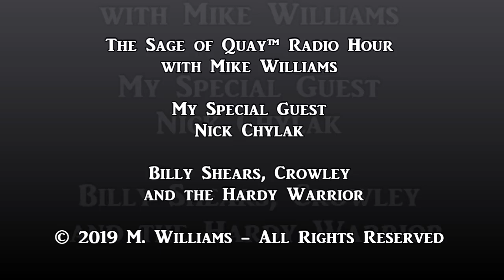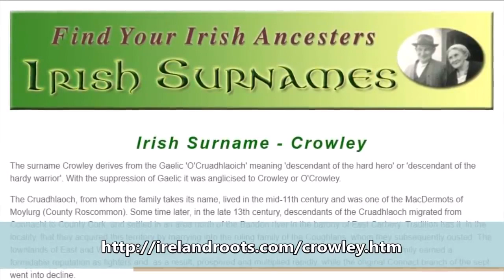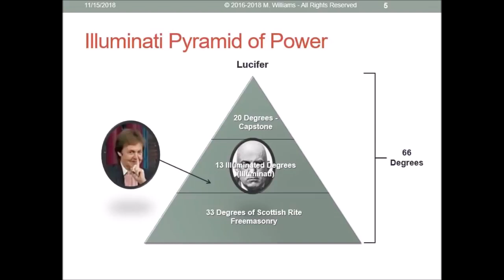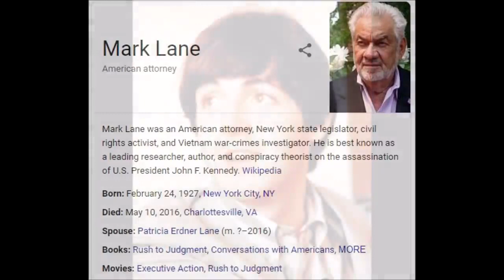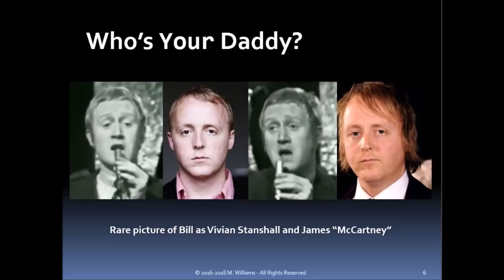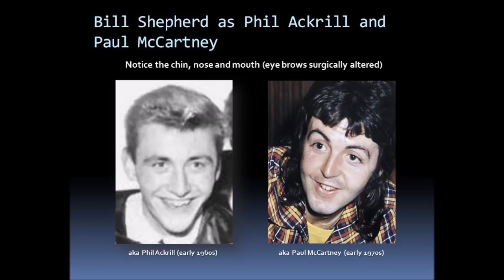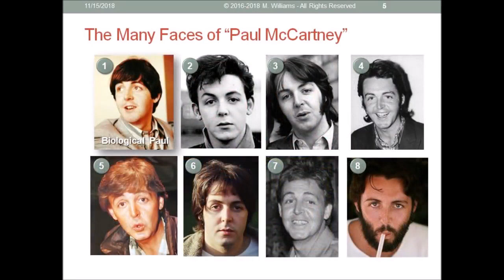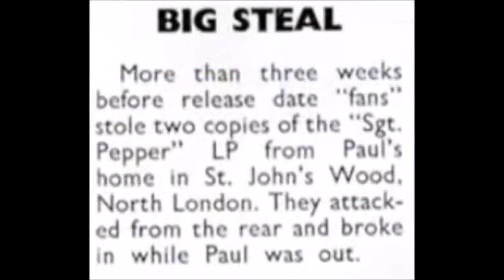Sage of Quay™ Episode 16 w/Nick Chylak - Billy Shears, Crowley and the Hardy Warrior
Original podcast with Nick Chylak March 2018